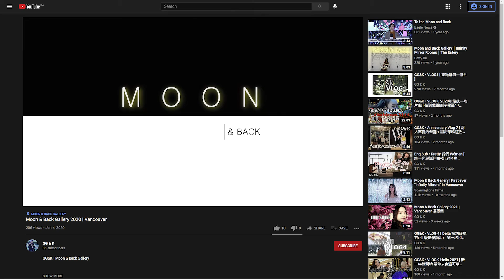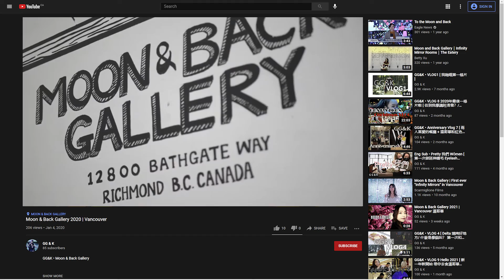Moon & Back Gallery 2021 幕後花絮 | Vancouver 溫哥華打卡點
Hey guys ~ 歡迎來睇我地本週的影片 ~
今次呢條片係Moon & Back 幕後花絮.

呢個地方真係好靚
希望下一年可以有第三條嘅Moon & Back 片,
唔知佢哋會唔會有新主題？